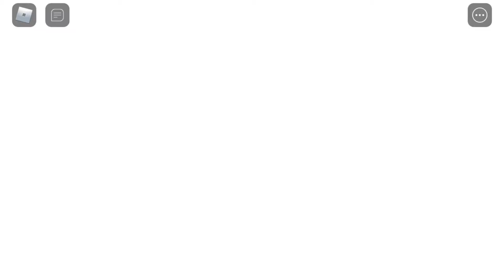Zenkai origins| (NEW Releases!!!) customization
zenkai origins